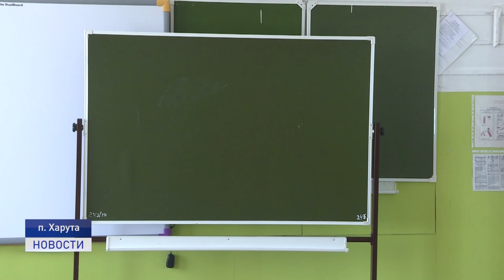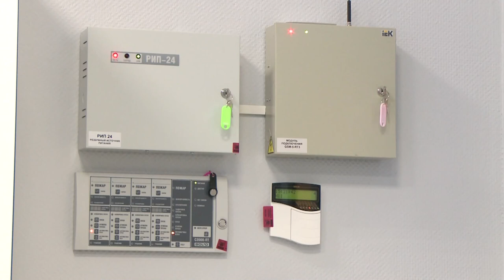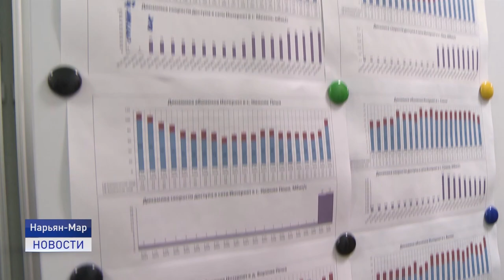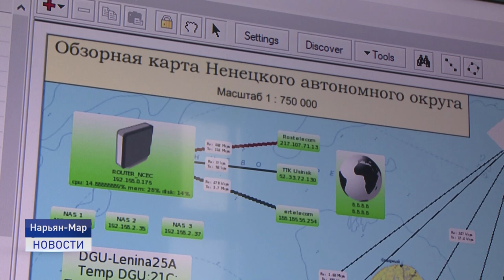Новости Ненецкого округа от 24.08.2020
Школа в детском саду- вынужденная и временная мера. В нашем эфире смотрите большой материал о том, как в арктическом поселке Амдерма ждут решения вопроса о капитальном ремонте школы.

Харуте - новый дом культуры. Ветхое здание культурно- досугового центра не подлежит капитальному ремонту. Об этом шла речь в ходе рабочей поездки Юрия Бездудного в населенный пункт.

Ненецкой компании электросвязи- 20 лет. Ее создание было обусловлено построением в округе абсолютно новой сети связи с использованием земных станций спутниковой связи. Об этом и не только расскажем в ближайшие 20 минут.